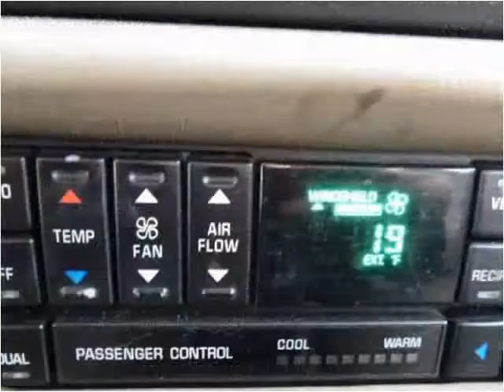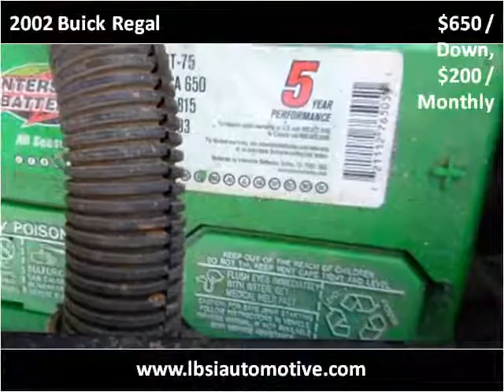2002 Buick Regal Used Cars Uniontown PA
This 2002 Buick Regal is available from LBSI Automotive LLC.